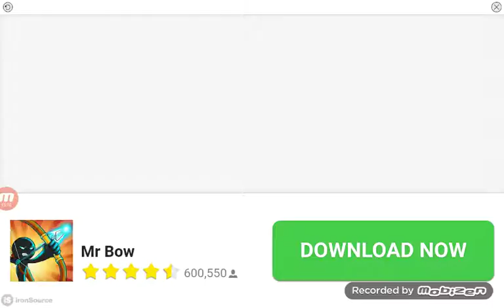Anger of stick 5